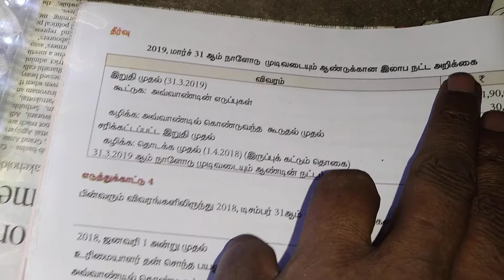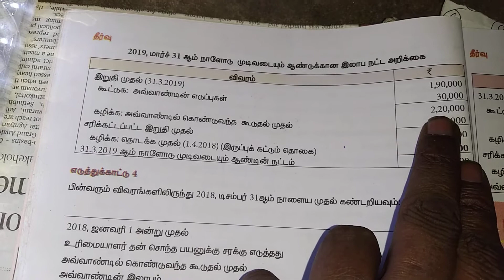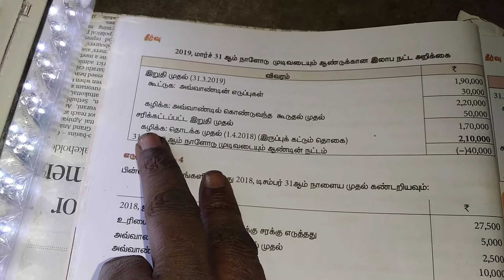இலாப நட்ட அறிக்கை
முழுமை பெறாத பதிவேடுகள் எ.கா3